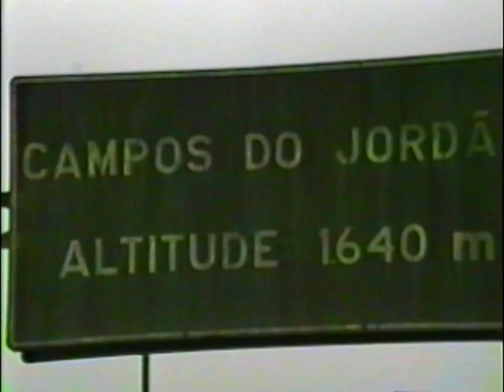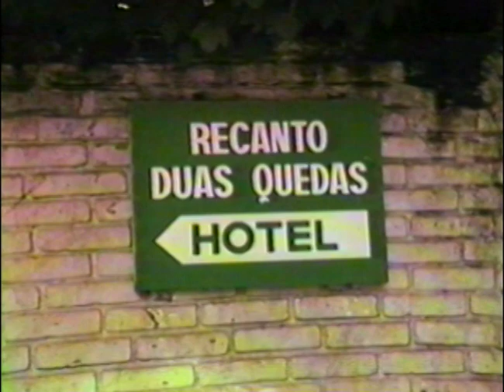CAMPOS DO JORDÃO 1989